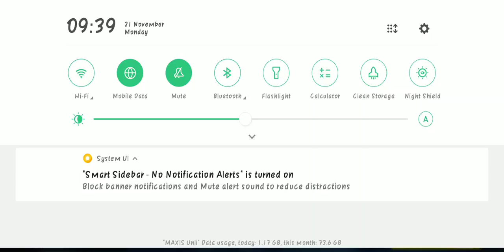Diamond Royale - [Review] "Wraith Patrol Bundle" - Lone Wolf | Free Fire Malaysia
〘Review〙 / 〘Gameplay〙

Event : Diamond Royale

Item : Wraith Patrol Bundle

Mode : Lone Wolf

〘𝐈'𝐦 𝐬𝐨𝐫𝐫𝐲 𝐢𝐟 𝐭𝐡𝐞 𝐯𝐢𝐝𝐞𝐨 𝐪𝐮𝐚𝐥𝐢𝐭𝐲 𝐢𝐬𝐧'𝐭 𝐠𝐨𝐨𝐝, 𝐭𝐡𝐞 𝐚𝐮𝐝𝐢𝐨 𝐢𝐬𝐧'𝐭 𝐜𝐥𝐞𝐚𝐫 & 𝐥𝐚𝐠😞〙

Server : Singapore